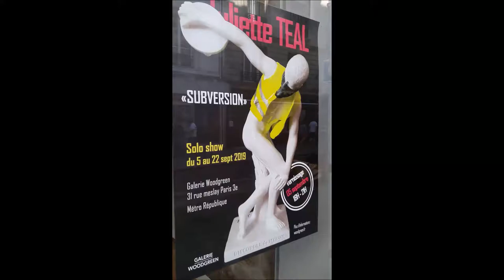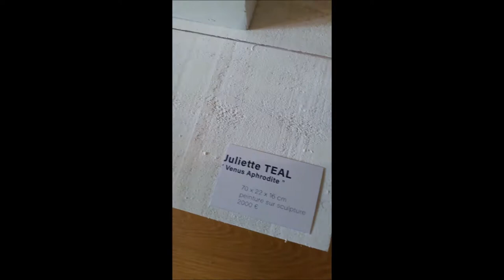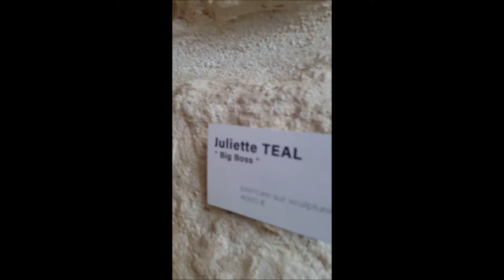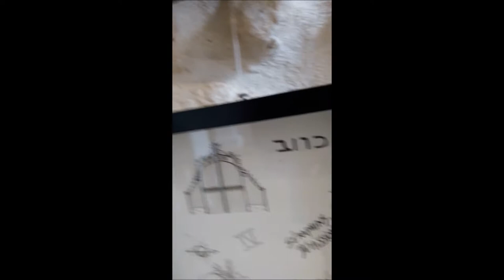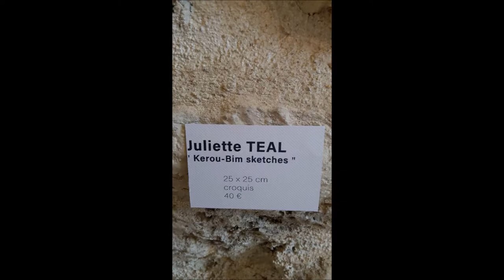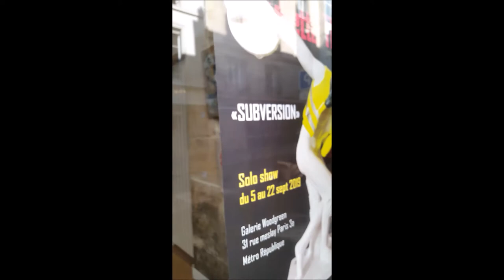Exposition Subversion by Juliette Teal Galerie Woodgreen Paris 2019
Exposition Subversion by Juliette Teal Galerie Woodgreen Paris 2019 @tealjuliette @galeriewoodgreen expo Subversion des créations symboliques provocantes et décalées dates 5-22 septembre 2019 Paris GalerieWoodgreen adresse 31 Rue Meslay Paris 75003 Métro République Temple quartier Haut Marais Paris 3e arrondissement JulietteTeal Juliette Teal peinture sur sculpture * The Joker Some men just want to watch the world burn * sketches Kerou-Bim Keroubim Chérubin en latin twitter FB instagram Free exhibition - visit 21 septembre 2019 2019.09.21 video mariepanic mariepanic2 @mariegendron @anne_hoa